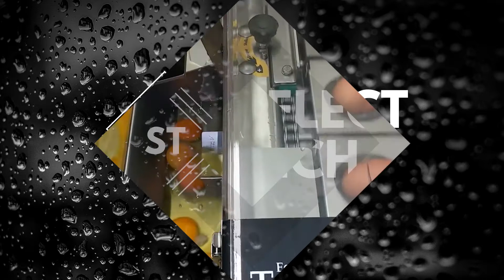AMAZING Factory Machines You Have To See! On Another Level! Out Of This World Technology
In this Video we're sharing an amazing selection of Factory Machines that are out of this world, they will blow your mind. They are all on Another Level. We cant stop watching this technology, they are so satisfying.. :)